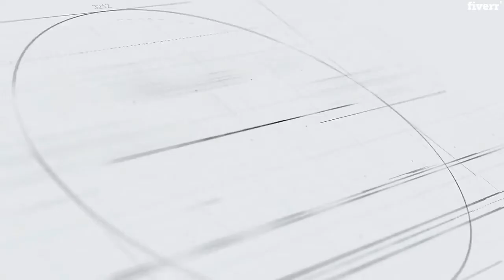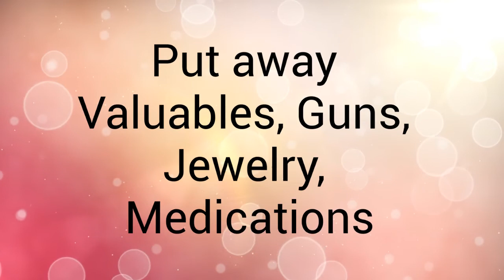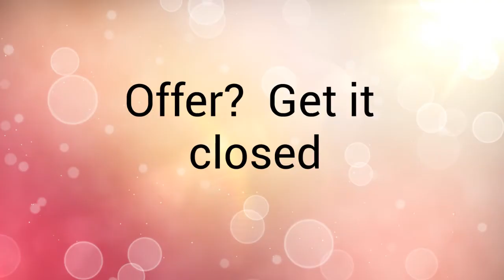How to save $ and sell your house by yourself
Selling a home is expensive.  Do you need to sell your home but want to save on costs?  I will show you how to sell your house by yourself - fsbo in this video.

Welcome to the Renton WA and Surrounding areas video Channel. Are you currently living in Washington and planning a move to Renton wa or are you planning on moving to Washington? This channel should be very helpful to you. You will find real estate tips and tricks for King county Real Estate and Pierce county real estate. I give you answers to common real estate questions and answers.